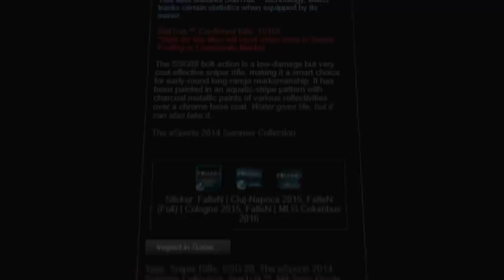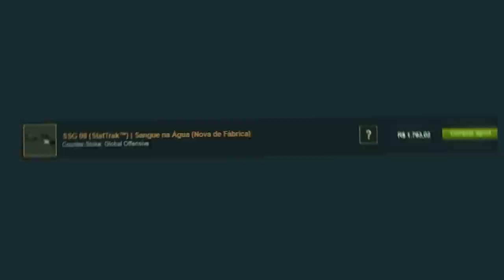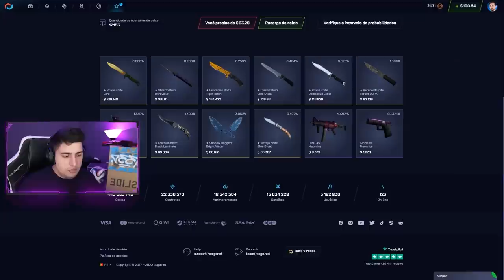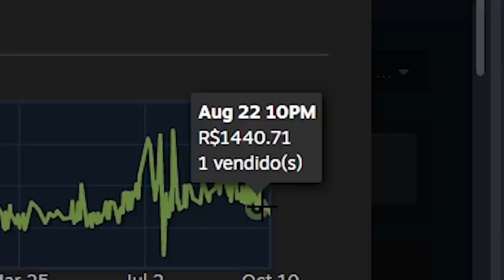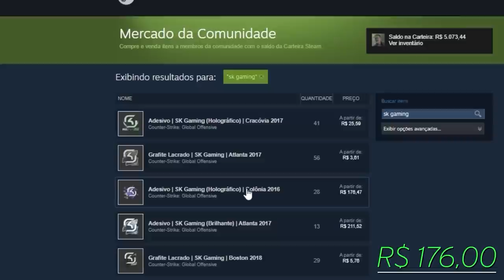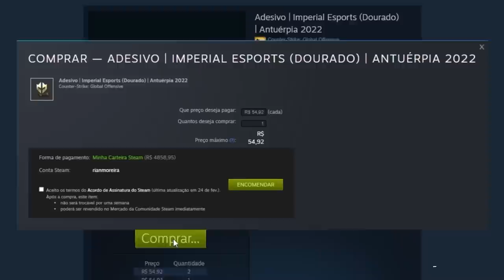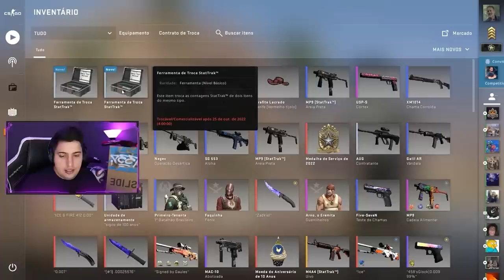FalleN, OLHE SUA STEAM... Tenho um PRESENTE ÚNICO e LENDÁRIO para você (skin única no CS:GO)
FalleN, fiz esse presente para você: uma skin representando suas maiores conquistas no CS:GO!